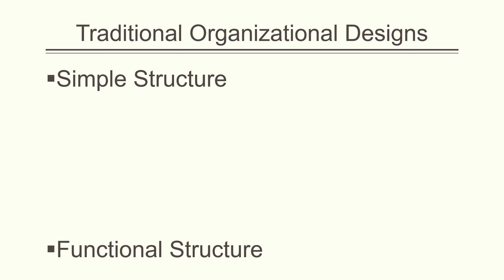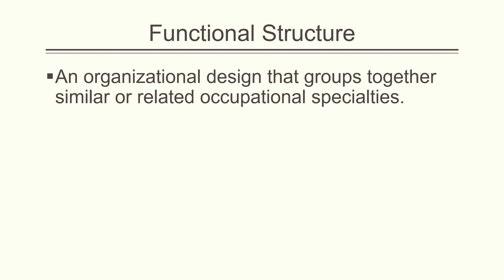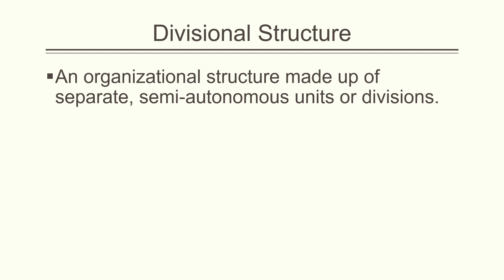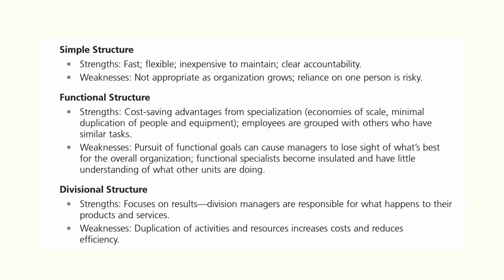Traditional Organizational Designs in Urdu/Hindi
There are three Traditional Organizational Designs:
Simple Structure
Functional Structure
Divisional Structure
In this video we are going to have  a brief introduction of all three traditional organizational designs.

FAQ:
1. Where are you from?
I am from Pakistan.
2. What is your profession?